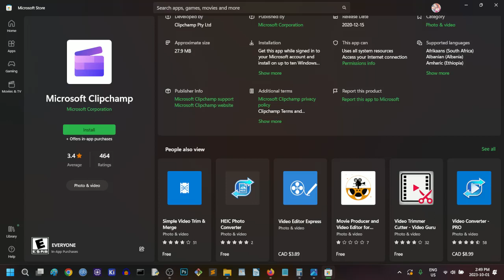Quality Microsoft Apps... Yea okay then.